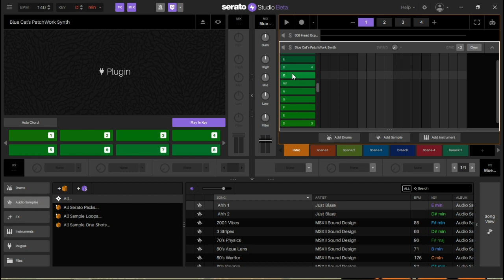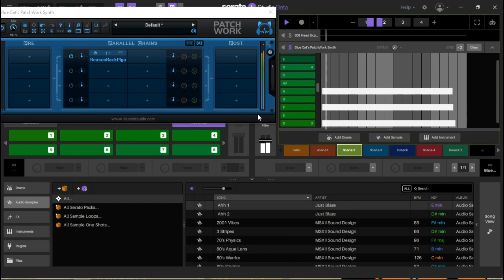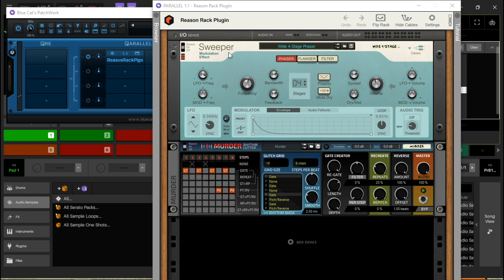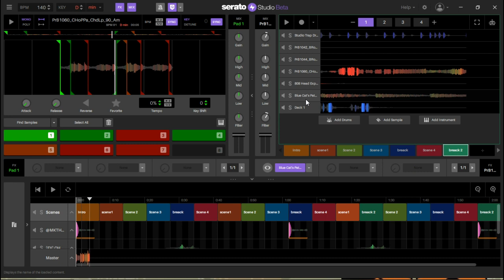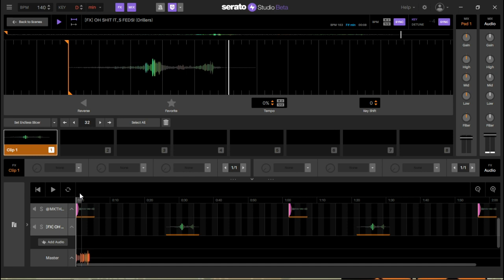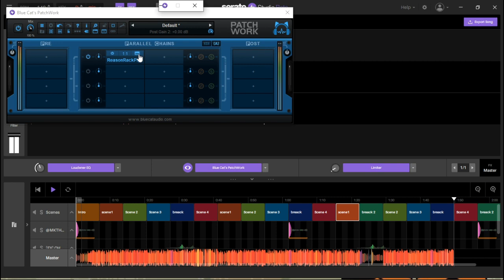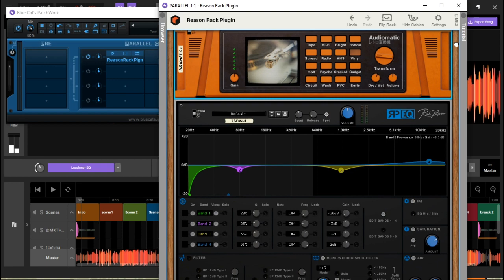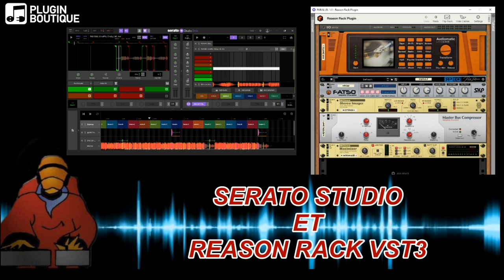SERATO STUDIO ET REASON RACK EN VST3 QUE DU BON !!!